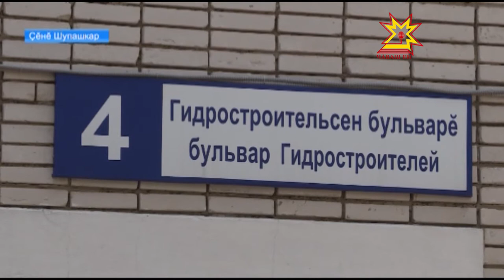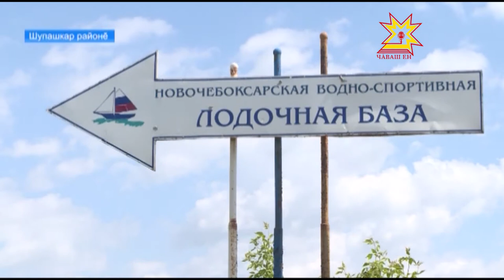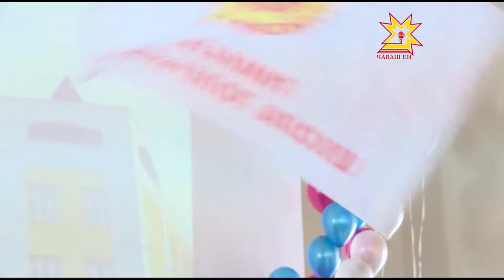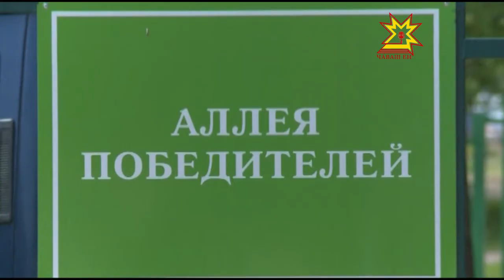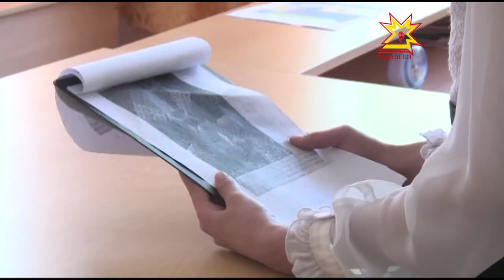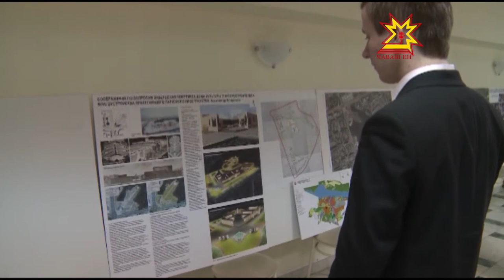Республика 25.05.2017 на чувашском языке. Вечерний выпуск.